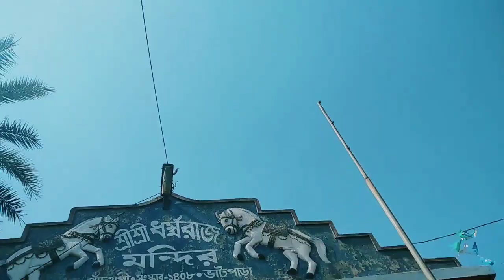Saraswati Puja 2022 Vlog ||সরস্বতী পূজা আনন্দ 😎 বন্ধু মিলে সেরা মজা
Saraswati puja vlog is a fun project to me.It is also nostalgic because the project is not about saraswati puja vlog 2022, it is actually capturing our childhood memories.To bengali people saraswati puja is very important.This video is a saraswati puja vlog in bengali.So you can relate very well.Hope you will enjoy it.

Suvojit Dey
vlog
vlogs
suvojit vlog
suvojit dey
Bengali volgs
Bengali volg
Daily volg
Daily video
Funny video
Prank call
Prank buzz
Prank video
Tusar das girl friend
Tusar das vlog
Tusar das new video
Bloging
Vlog
Bengali motivation
Best day
Best day in my life
Special day
Food vlog
Briyani vlog
Briyani challenge
Food vloging
20 takar briyani
Bengali food vlog
Friendship
Friendship gols
Daily Bangla Vlog video

Hy guys , আমি suvojit dey Life style, vlog & motivation viedo দেখার জন্য আমাদের এই ছোট্ট একটা চ্যানেল টিকে সাবস্ক্রাইব করে আমাদের পাশে থাকুন।কারণ আপনাদের একটু সাপোর্ট আমাকে ভিডিও বানানোর জন্য অনেক অনেক মোটিভেট করবে। তো guys বেশি দেরি না করে এই ছোট্ট ভাইটিকে সাপোর্ট করে তার পাশে থাকো। "kepp support & love guys 💙💚

Thankyou much guys 😊😊❤️